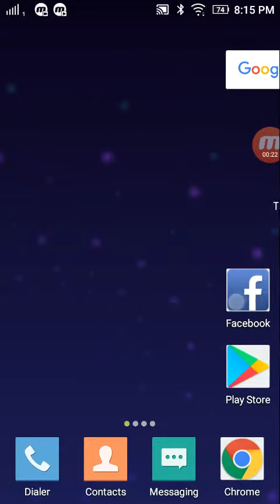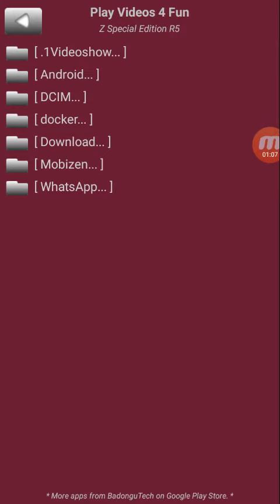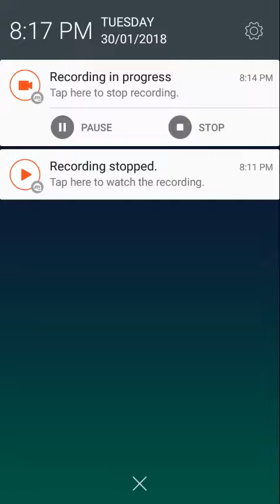How to play 4 videos one display